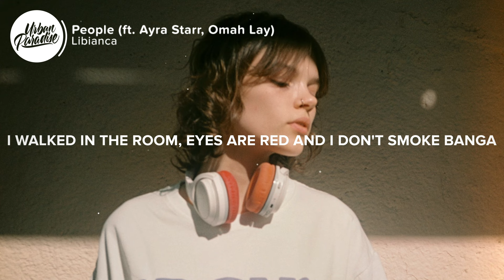Libianca - People (Lyrics) ft. Ayra Starr, Omah Lay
🎤 Lyrics: Libianca - People (ft. Ayra Starr, Omah Lay)

[Intro: Libianca]
Oh-oh-oh-oh
Mhmm, mhmm

[Chorus: Libianca, Ayra Starr, Libianca & Ayra Starr]

In bed but my mind stay wondering
Overthinking but I'd rather be sleeping
Grab a drink, I need escape now
Two four seven, I be in the state now
But I can no longer depend on it
I become my own worst enemy
But I'd rather be alone than to have fake friend to check on me
Don't let them get to me
I'm just tired, not tryna be lazy
'Cause I've got a lot that I've been dealing with

[Chorus: Libianca, Libianca & Ayra Starr]

[Verse 2: Libianca, Omah Lay]
Oh, holy father
Oh, holy father, dey try to hold myself
I say make you no leave me diko
Oh, don't let go
Nine to five, nine to five bebe
I'm the one say I'm the one, okay
Time to time, dey check on me bebe
Once a while
'Cause I've been drinking more alcohol
So I don't give a fuck
'Cause I'm always by myself
I don't really need your help
Yes I smoke weed, I can't find peace
I stay hungry, don't need munchies
See this vibe oh, cannot force it
Cannot force it oh

👨‍💻 If you like "Libianca - People (ft. Ayra Starr, Omah Lay)" check out these other tracks:

- Libianca - Jah (Lyrics)
- Libianca - People (Lyrics) ft. Cian Ducrot

Picture credit
📷 Elena Rubtsova

👩‍💻 Share Libianca - People (ft. Ayra Starr, Omah Lay) with your friends!